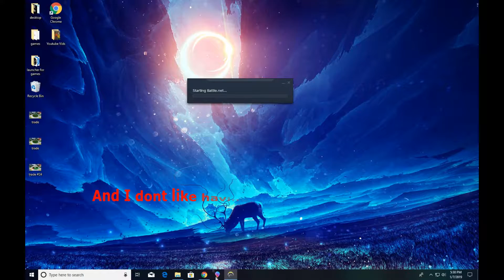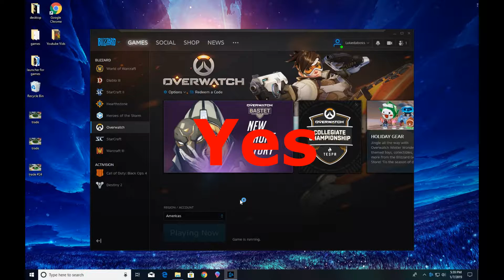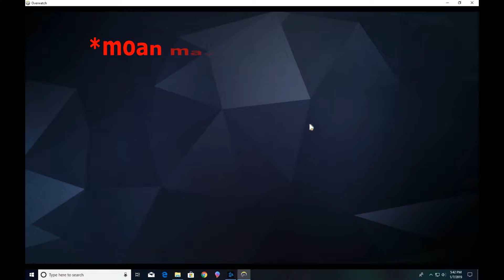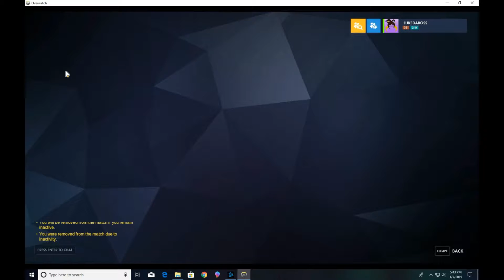Overwatch (trying something new)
Im trying a new editing thingy (and by new im actually trying to edit just tell me how you like it and I will do it for the whole video I just didnt have alot of time)